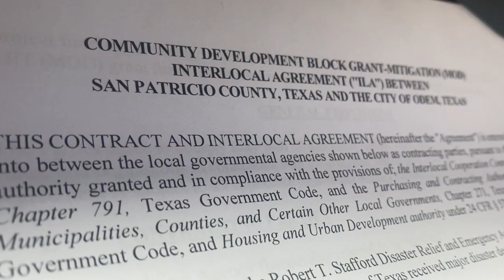Odem accepts county grant for disaster relief funds